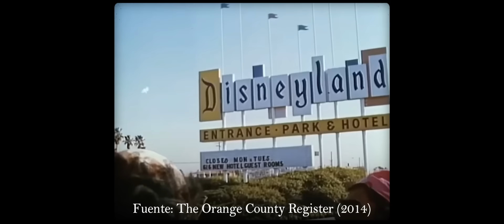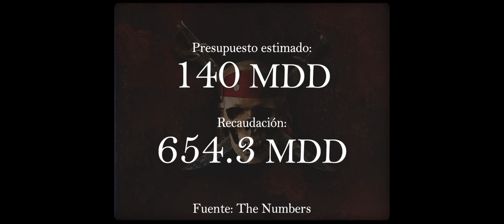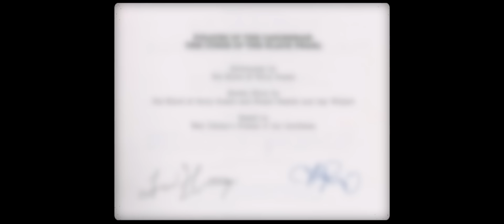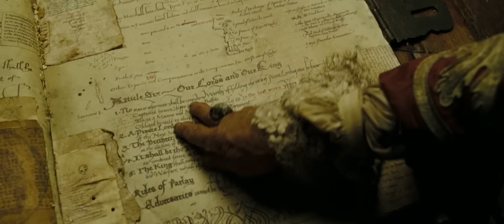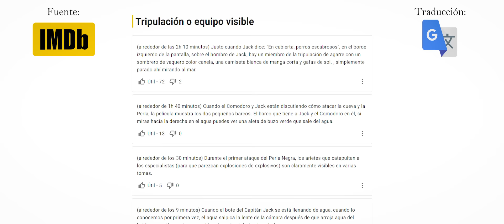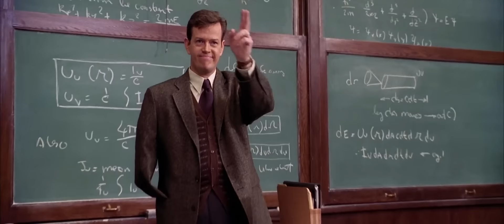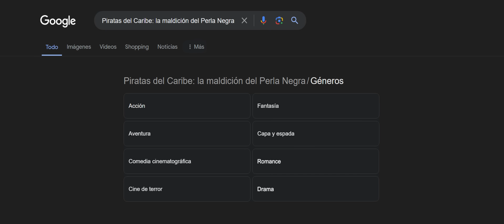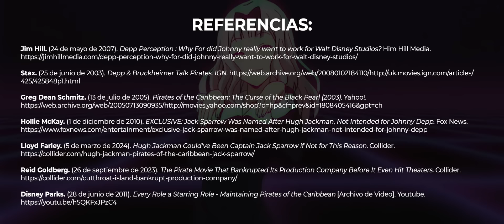Piratas del Caribe: La Maldición del Perla Negra | Análisis | Un Blockbuster Perfecto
Material Audiovisual:

Godzilla x Kong: The New Empire (2024)
Frieren: Beyond Journey's End | Serie (2023 - presente)
Oppenheimer (2023)
Dungeons & Dragons: Honor Among Thieves (2023)
Morbius (2022)
Resident Evil 3 | Videojuego (2020)
Kingdom Hearts III | Videojuego (2019)
Kaguya-sama: Love is War | Serie (2019 – presente)
Bloom Into You | Serie (2018)
Avengers: Infinity War (2018)
Unicorn Store (2017)
A Silent Voice: The Movie (2016)
Tamako Market (2013)
The Dark Knight Rises (2012)
K-On! The Movie (2011)
K-On! | Serie (2009 – 2010)
Australia (2008)
Transformers (2007)
Pirates of the Caribbean: At World's End (2007)
Spider-Man 3 (2007)
Pirates of the Caribbean: Dead Man's Chest (2006)
2 Fast 2 Furious (2003)
The Matrix Reloaded (2003)
X2 (2003)
Treasure Planet (2002)
The Country Bears (2002)
Spider-Man (2002)
The Majestic (2001)
The Fast and the Furious (2001)
Shrek (2001)
Small Soldiers (1998)
Armageddon (1998)
The Mask of Zorro (1998)
Godzilla (1998)
Mousehunt (1997)
The Rock (1996)
Muppet Treasure Island (1996)
Cutthroat Island (1995)
Bad Boys (1995)
The Puppet Masters (1994)
Aladdin (1992)